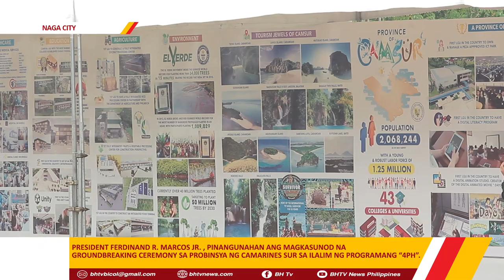PRESIDENT FERDINAND R. MARCOS JR. , PINANGUNAHAN ANG MAGKASUNOD NA GROUNDBREAKING CEREMONY.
PRESIDENT FERDINAND R. MARCOS JR. , PINANGUNAHAN ANG MAGKASUNOD NA
GROUNDBREAKING CEREMONY SA PROBINSYA NG CAMARINES SUR SA ILALIM NG PROGRAMANG “4PH”.